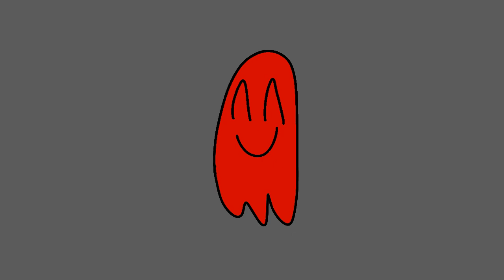The Amazing Interogation (Re-Animated)